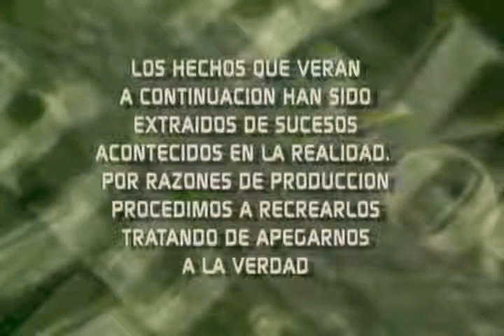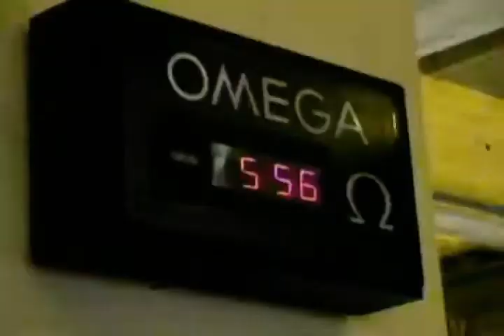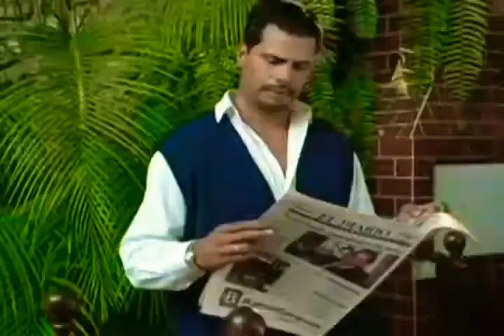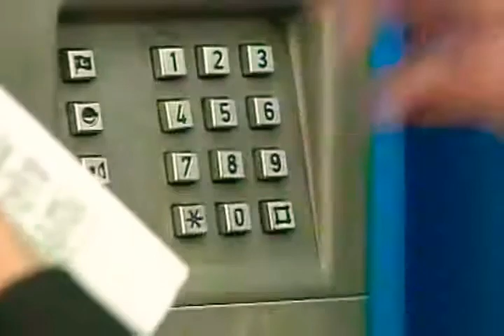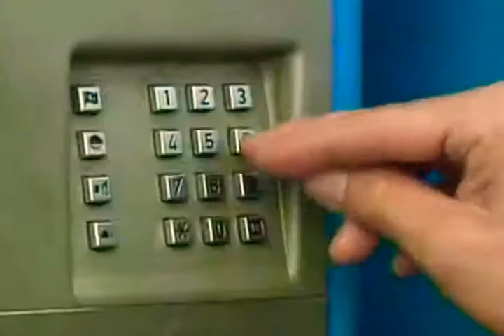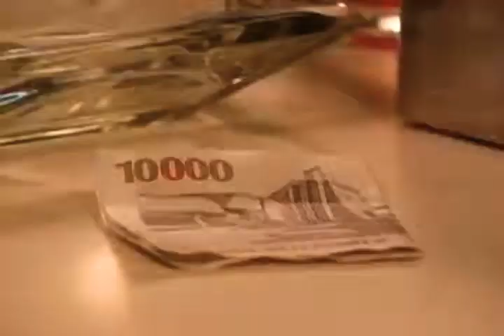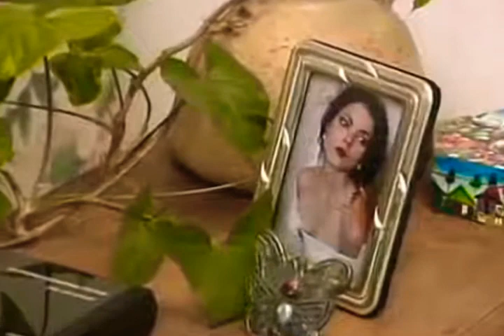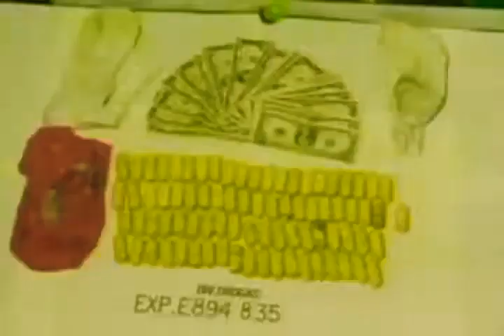ARCHIVO CRIMINAL NARCO MULAS